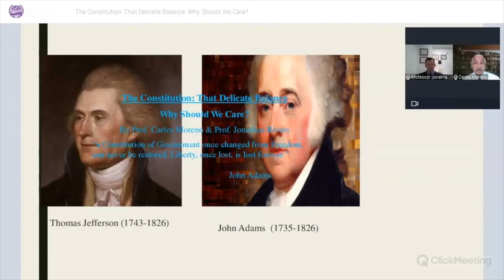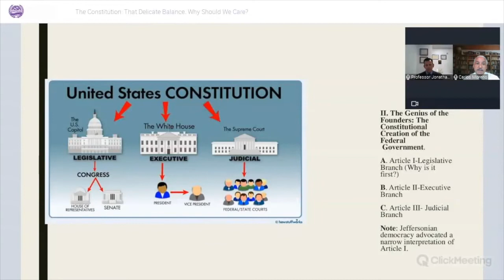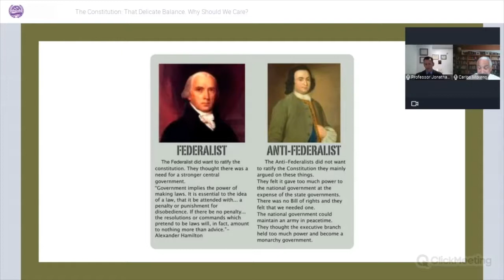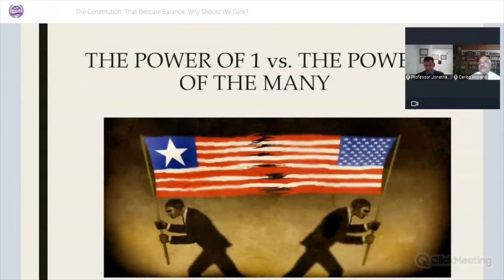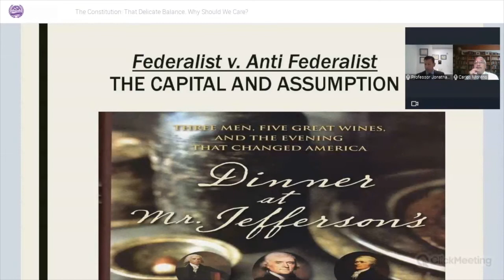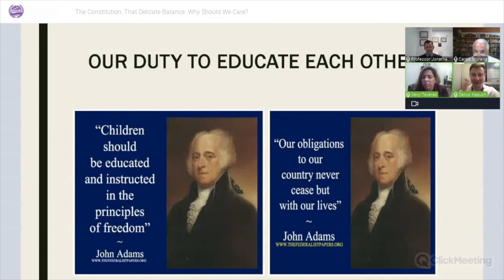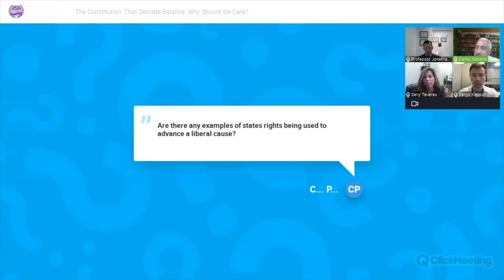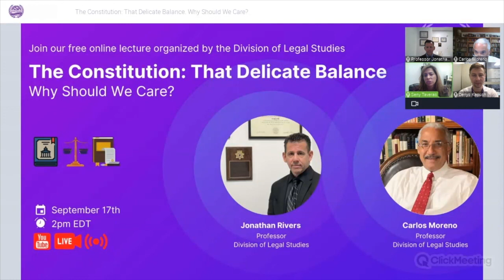The Constitution: That Delicate Balance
About Online Lecture
The US Constitution is a document so critical to modern America that it has been compared to the Bible. The history behind this foundational document, and its importance in shaping our country, can only be properly understood by learning about the debate between Federalists John Adams/Alexander Hamilton, believers in a powerful central government on one side and Anti-Federalist Thomas Jefferson/James Madison, believers in decentralized power residing in smaller local governments on the other. With the stench of slavery hanging over the Constitutional Convention, the delegates forged a document that ignored the slavery issue in favor of ratification with the hope that future generations of this great diverse nation would choose the righteous path to freedom, justice and the “American Way”.
You will learn about:
1. Welcoming remarks and light trivia about the US Constitution
2. Jeffersonian Democracy and the US Constitution in the American democratic experiment
3. Federalist v Anti-federalist:
* The struggle that shaped America’s constitutional debate
* What is this fight all about?
* John Adams/Alexander Hamilton v. Thomas Jefferson/James Madison
* The thread from 1787 through 2021
    * The argument remains today
    * Impacts all that we do in our Democracy
4. Why this singular document (The Constitution) is so critically important to us TODAY
5. Q & A with Audience